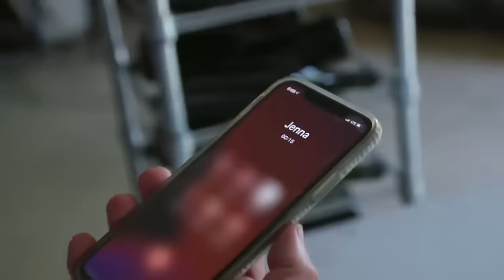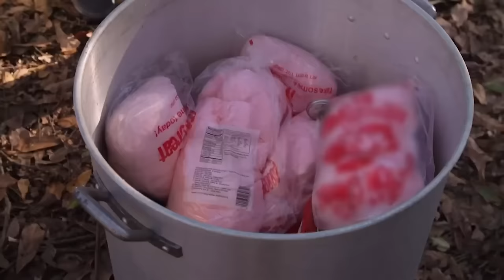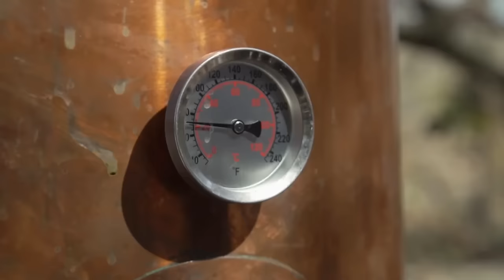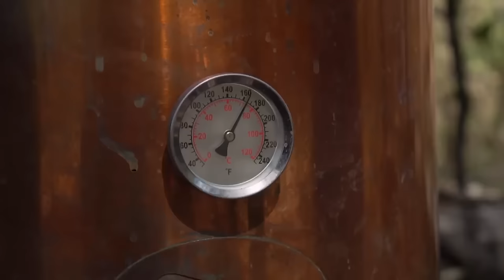Cotton Candy, Vibrant Pink, Vanilla & More Unusual Moonshines On Moonshiners!!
Explore some of the most unconventional moonshine creations, from cotton candy to cake flavours. Rediscover some of the most unique moonshine concoctions ever made.